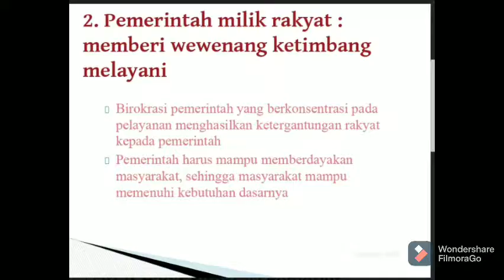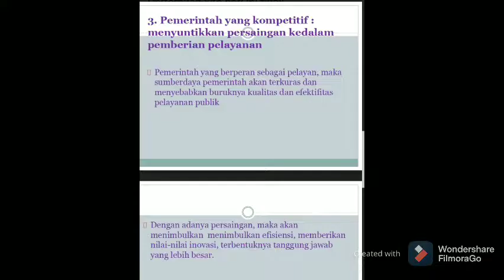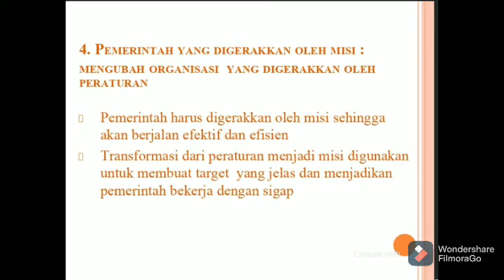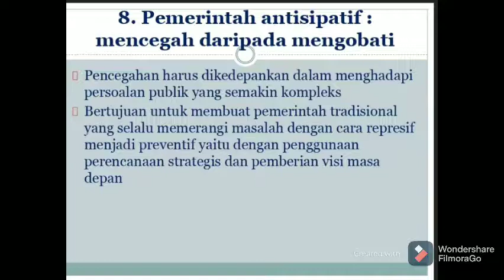Reinventing Government: 10 Prinsip Mewirausahakan Birokrasi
Hai teman2, yuk simak penjelasan tentang reinventing Government...Salah satu karya dari David Osborn dan Ted Gaebler 1992 sebagai upaya memperbaiki Birokrasi Pemerintahan.

Selamat Menonton
Semoga Bermanfaat